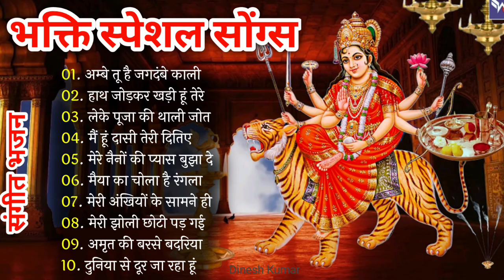NAVRATRI SPECIAL Bhajans|Best of Devi Bhajans| Super Hits Songs|Full Audio Jukebox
NAVRATRI SPECIAL Bhajans|Best of Devi Bhajans| Super Hits Songs|Full Audio Juckbox|, Navratri​ Bhakti Songs || Gulshan kumar || T-Series Bhakti Sagar || RAJKUMAR YADAV VIDEO
Namskar Doston,
Click on duration to play any song
Main Balak Tu Mata Sheranwaliye    00:00​
Aa Maa Aa Tujhe Dil Ne Pukara      06:09​
Suno Suno Ek Kahani Suno     13:34​
Bhor Bhai Din Chadh Gaya      18:35​
Aaja Maa Tainu Akhiyan Udikdiyan     25:40​
Beta Jo Bulaye Maa Ko Aana Chahiye      31:12​
Mann Leke Aaya Mata Rani Ke Bhawan Mein     38:38​
Maa Sun Le Pukar      43:16​
Ambe Tu Jagdambe Mata     52:25​
O Kanjka Jara Hoke Dayaal 01:01:01​
Bhakti Jukebox :-
01. प्यारा सजा है तेरा द्वार भवानी
02. तूने मुझे बुलाया शेरावालिए
03. हे नाम रे सबसे बडा़ तेरा नाम
04. माँ शेरावाली ओ माँ शेरावाली
05. दुर्गा है मेरी माँ अम्बे है मेरी माँ
06. शक्ति दे माँ शक्ति दे माँ
07. जागो जागो देवी माँ
08. जो भी आया है तेरे द्वारे
09. दुनिया से दूर जा रहा हूँ माँ
10. जय अम्बे जगदम्बे माँ

Devi Bhajan: Main Balak Tu Mata Sheranwaliye
Singer: Babla Mehta
Music Director: Dilip Sen-Sameer Sen
 Lyricist: Naqsh Layalpuri
Album: Mamta Ka Mandir

Devi Bhajan: Aa Maa Aa Tujhe Dil Ne Pukara
Singer: Babla Mehta

Devi Bhajan: Bhor Bhai Din Chadh Gaya
Singer: Hariharan
Music Director: Arun Paudwal
Lyricist: Traditional
Album: Aarti

Devi Bhajan: Suno Suno Ek Kahani Suno
Singer: Vipin Sachdeva
Music Director: Anu Malik
Lyricist: Dev Kohli

Devi Bhajan: Aaja Maa Tainu Akhiyan Udeek Diyaan
Singer: Sonu Nigam
Music Director: Surinder Kohli
Lyricist: Naqsh Layalpuri
Album: Jai Maa Vaishno Devi

Devi Bhajan: Beta Jo Bulaye Maa Ko Aana Chahiye
Singer: Sukhwinder Singh
Lyricist: Narendra Chanchal
Album: Maa Ka Jagran

Devi Bhajan: Maa Sun Le Pukar
Singer: Babla Mehta
Music Director: Aadesh Shrivastava
Lyricist: Shyam Raj

Devi Bhajan: O Kanjka Jara Hoke Dayaal
Singer: Hariharan
Music Director: Shyam,Surendra
Lyricist: Balbir Nirdosh, Satya Prakash, Satish
Album: Maa Ka Aashirwad

Devi Bhajan: Ambe O Jagdambe Mata
Singer: Suresh Wadkar
Music Director: Durga Prasad
Lyricist: Naqsh Layalpuri, Qamar Jalalabadi, Balbir Nirdosh
Album: Main Balak Tu Mata

Listen ad-free with YouTube Premium
Song
Main Balak Tu Mata Sheranwaliye
Artist
Babla Mehta